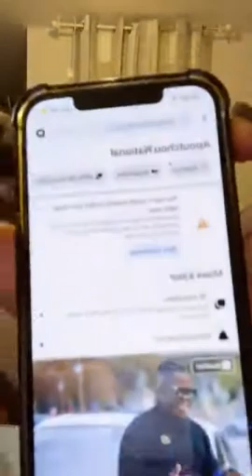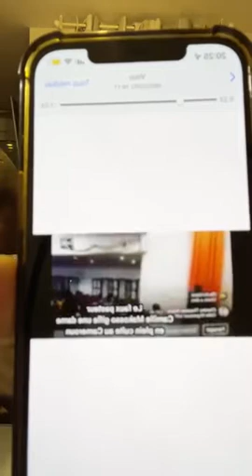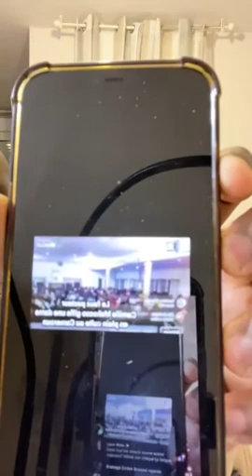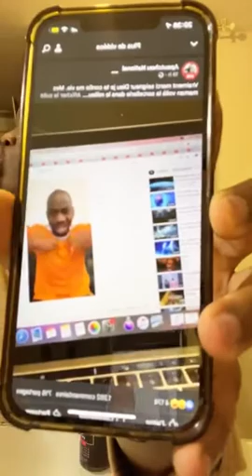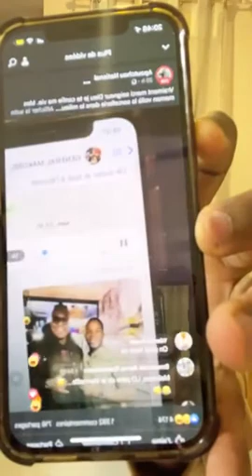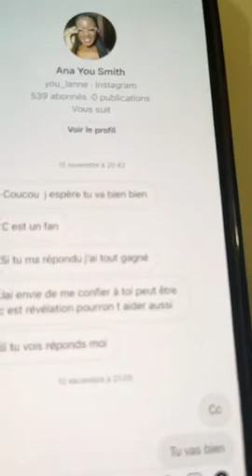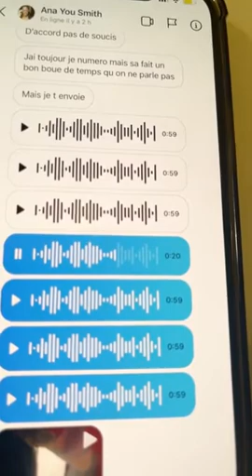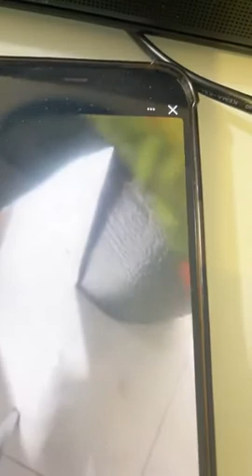Apoutchou National casse les papos sur Makosso Camille